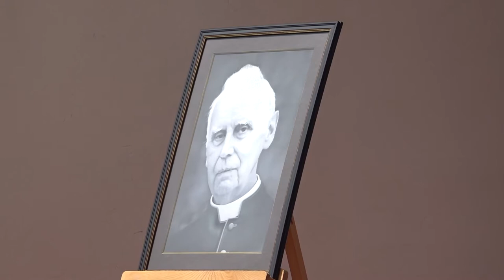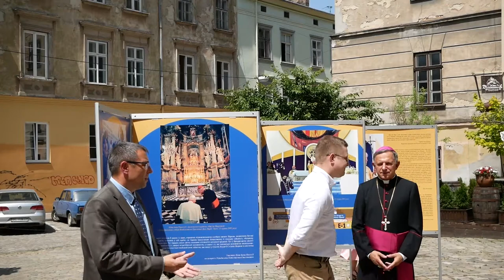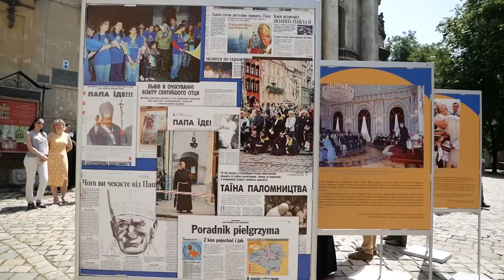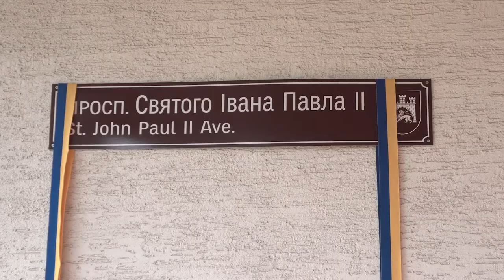99. odcinek katolickiego programu „Skała” Czerwiec 2021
26 czerwca na ulicy Stryjskiej rozpoczęło się uroczyste wydarzenie z okazji 20. rocznicy wizyty Papieża we Lwowie, podczas którego wspominano spotkanie z Ojcem Świętym, które miało miejsce na ówczesnym hipodromie, a także poświęcono pomnik św. Papieża Jana Pawła II. Uroczystość rozpoczęła się spektaklem teatralnym „Papież we Lwowie”, który przypomniał obecnym o wizycie Papieża i jego nauczanie. Następnie procesja liturgiczna udała się do figury św. Jana Pawła II, którą konsekrował abp Mieczysław
Uroczystej Eucharystii przewodniczył emerytowany biskup diecezji odesko-symferopolskiej Bronisław Bernadski wraz z metropolitą lwowskim Mieczysławem Mokrzyckim, biskupem diecezji kamieniecko-podolskiej Leonem Dubrawskim oraz biskupem pomocniczym lwowskim i archidiecezji lwowskiej Edwardem Kawą oraz licznymi księżmi rzymsko-katolickimi i duchowieńskwem grecko-katolickim i prawosławnym

W sobotę 26 czerwca uczczono patrona miasta św. Jana z Dukli, którego relikwie wniesiono do świątyni, w której służył za życia – kościoła św. Andrzeja dawnego klasztoru Bernardynów. Eucharystii przewodniczył bp Edward Kawa wraz z przybyłymi z różnych stron Ukrainy braćmi bernardynami oraz księżmi dekanatu lwowskiego. Kazanie wygłosił Minister Prowincji św. Archanioła Michała, o. Daniela Botwina OFM, w którym wezwał wiernych na wzór św. Jana z Dukli całkowicie oddać się Bogu, otworzyć się na Jego Słowo, aby mógł nas uświęcić – powiedział brat Daniel.

Podczas obchodów 20-lecia wizyty św. Jana Pawła II we Lwowie szczególnym przypomnieniem o jego osobie i misji jest działalność mobilnego muzeum „Św. Jana Pawła II». Muzeum będzie podróżować w różne części miasta, a zainteresowani będą mogli zobaczyć rzeczy osobiste Ojca Świętego. Eksponaty prezentowane są przez osobistego sekretarza Papieża - abp. Mieczysława Mokrzyckiego.  25 czerwca w centrum miasta na Placu Katedralnym uroczyście otwarto muzeum, które później przeniosło się w inne miejsce.

24 czerwca 2021 r. we Lwowskiej Radzie Miejskiej odbyła się uroczysta Akademia poświęcona 20. rocznicy wizyty św. Jana Pawła II na Ukrainę. W akademii uczestniczyli hierarchowie, duchowni, zakonnicy, a także świeccy, którzy bezpośrednio organizowali wizytę Ojca Świętego. W czwartek 24 czerwca we Lwowie otwarto Aleję Papieża Jana Pawła II. Aleja prowadzi od ulicy Stryjskiej do alei Czerwona Kałyna. Obszar ten był kiedyś częścią ulicy Chutoriwka. Ulica została przemianowana z okazji 20. rocznicy wizyty papieża na Ukrainie.

We Lwowskim Muzeum Historii Religii otwarto wystawę fotograficzną poświęconą 20. rocznicy wizyty św. Jana Pawła II na Ukrainę. Zdjęcia przy wejściu do muzeum odtwarzają wspomnienia ważnych wydarzeń związanych z wizytą Ojca Świętego we Lwowie.

21 czerwca 2021 roku w Lubeli koło Żółkwi poświęcenia nowopowstałego centrum duszpasterskiego dokonał arcybiskup Mieczysław Mokrzycki z udziałem dobroczyńców z Polski i Ukrainy. Na początku uroczystego poświęcenia dzieci, które licznie przybyły z parafii katedralnej ze Lwowa oraz z Rzęsnej przywitały Metropolitę Lwowskiego. W uroczystościach wzięli udział szczególni gości z Polski: Posłowie na sejm Rzeczypospolitej Polskiej Pan Kazimierz Gołojuch, pan poseł Tadeusz Chrzan, pan poseł Fryderyk Kapinos, Podsekretarz Stanu w Ministerstwie Sprawiedliwości Pan Minister Marcin Romanowski, Konsul Generalna Rzeczypospolitej Polskiej we Lwowie p. Eliza Dzwonkiewicz oraz p. Barbara Pilawa-Kraus, wicestarosta powiatu Łańcuckiego. Również byli obecni przedstawiciele miejscowej władzy: pan Oleg Wolski, głowa miasta Żółkiew wraz z depytownym p. Bogdanem Jurdyga, wieloletni głowa rejonu Żółkiewskiego Pan Mykoła Zabłocki, starosta Lubeli p. Wasyl Czerniuch.

8 czerwca dwanaście młodych serc parafii katedralnej otrzymało sakrament bierzmowania z rąk księdza biskupa Edwarda Kawy. Mszę Świętą o 18:30 celebrował biskup Edward wraz z ks. proboszczem Janem Niklem i ks. Krzysztofem Szeblą, ostatni przez rok przygotowywał kandydatów do sakramentu dojrzałości chrześcijańskiej – zwanego też sakramentem bierzmowania – prowadząc katechezę.

W niedzielę 6 czerwca z okazji obchodów uroczystości Ciała i Krwi Chrystusa (Ciała Bożego) w Bazylice Metropolitalnej zgromadzili się katolicy lwowscy. We Lwowskiej Bazylice Metropolitalnej Wniebowzięcia Najświętszej Maryi Panny procesji eucharystycznej tegorocznej celebracji Ciała Bożego we Lwowie przewodniczył abp Meczysław Mokrsycki. W południe, po Mszy św., procesja udała się do czterech ołtarzy, ustawionych wokół katedry, symbolizujących cztery strony świata.

W seminarium lwowskim św Józefa w Brzuchowicach 1 czerwca odbył się XII doroczny Archidiecezjalny Dzień Ministra i Służby Liturgicznej. Po raz pierwszy po długiej przerwie  spowodowanej kwarantanną. Również 1 czerwca odbyła się Kongregacja ds. Duchowieństwa i Osób Konsekrowanych Archidiecezji Lwowskiej.